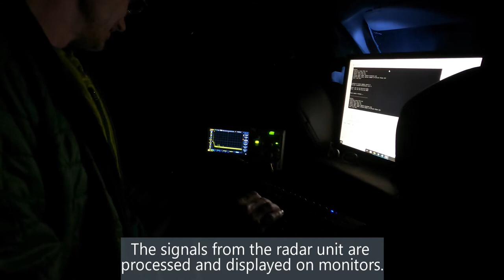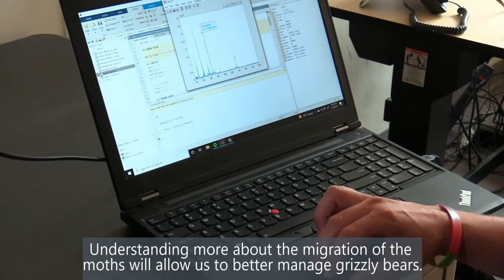Detecting the Migration of Army Cutworm Moths with Radar